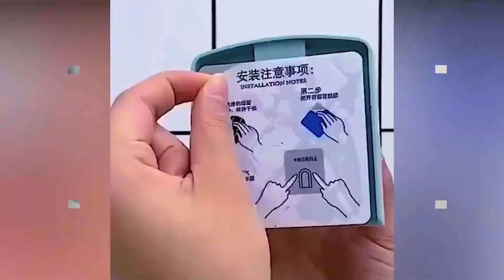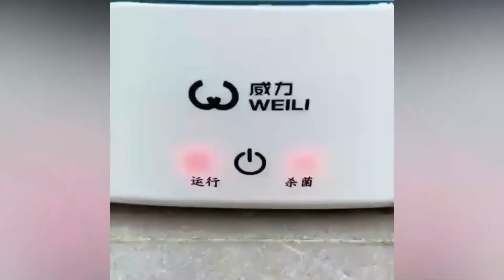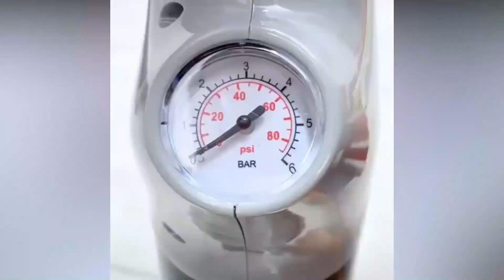26 Coolest Smart Home Gadgets you must have 2021 |BEST HOME GADGETS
📹Video: 26 Coolest Smart Home Gadgets you must have 2021 | BEST HOME GADGETS

Want to improve your dwelling, but don’t have any idea how? Here’s a set of completely different tech gadgets that will bring your place to the next level? Some of them are so mind-blowing,
you’ll drop your jaw! Which of them is the coolest to you?

I’ll show you the best smart home tech, plus other gadgets I found. Some of these brands are
huge, while others are brand new. Buckle down, we’re moving fast today!

Kitchen Gizmo Snap N Strain Strainer
12’’ Screen Magnifier for Smartphone
Lamicall Cell Phone Stand
Cell Phone Ring Holder Finger Stand
Motorola Mobile Accessories Sonic Rider
Universal Car Phone Mount
Cell Phone Holder

products are shown in this review. Any trademarks depicted are the property